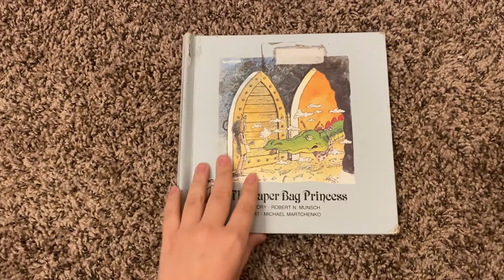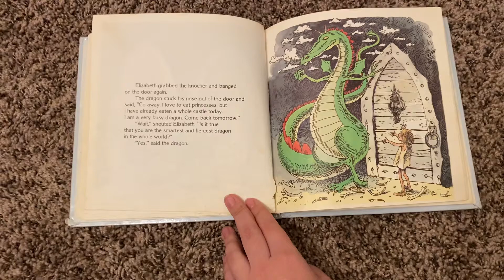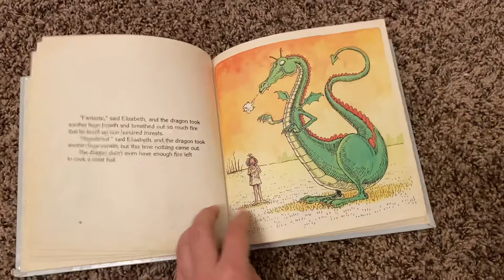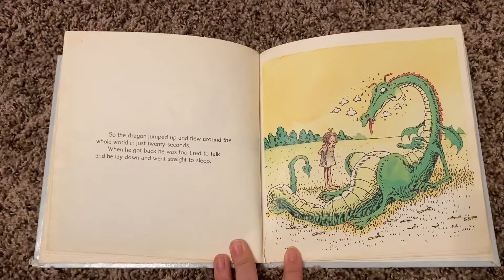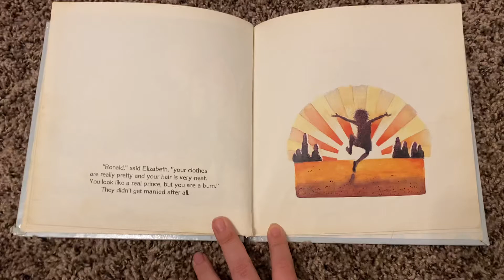The Paperbag Princess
Join Ms. Abby as she reads The Paperbag Princess by Robert Munsch!